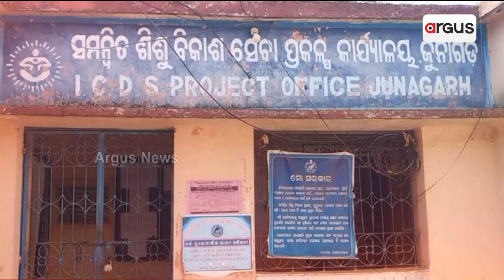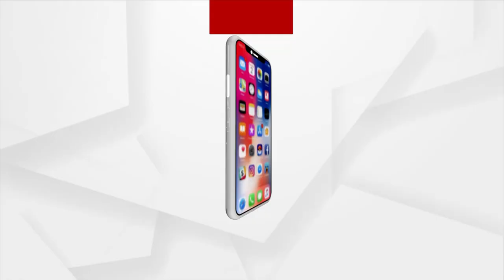Less Than 50Kg Rice Given To Beneficiaries By ICDS In Kalahandi